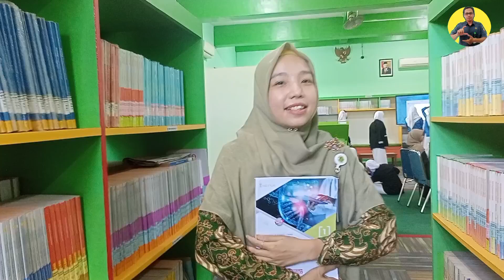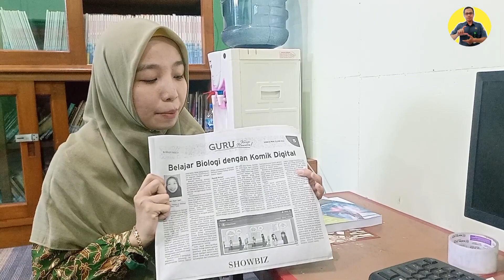Geliat Literasi Guru MAN 1 Surakarta | Afifah Putri Sari